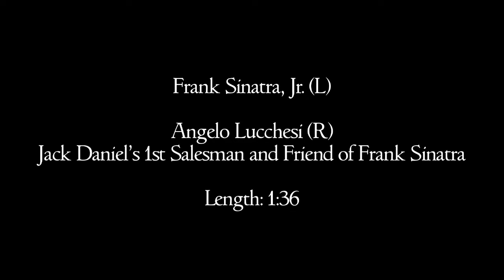Sinatra Select Bottle BRoll Package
Jack Daniel's Introduces Special-Edition Frank Sinatra Whiskey